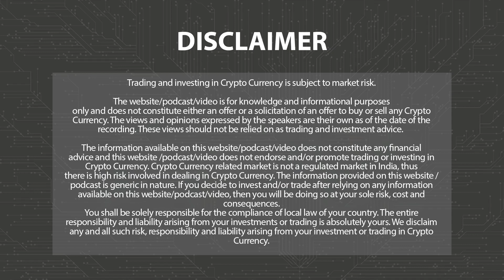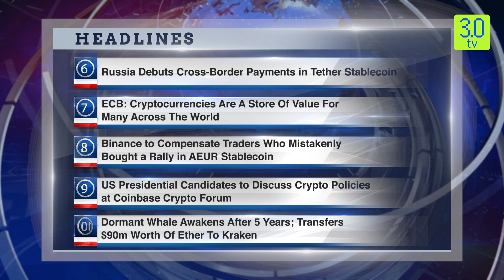Bitcoin rally stalls; Ether, Solana jumps 18-month high | Morning News English 8th Dec P-1 | 3.0 TV